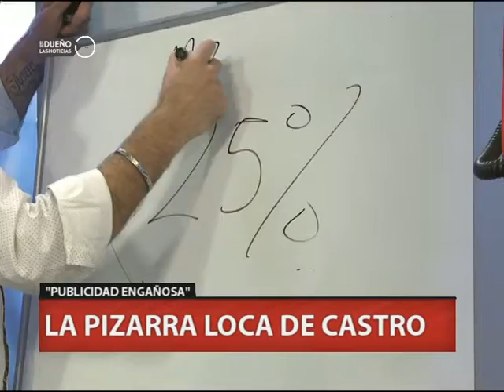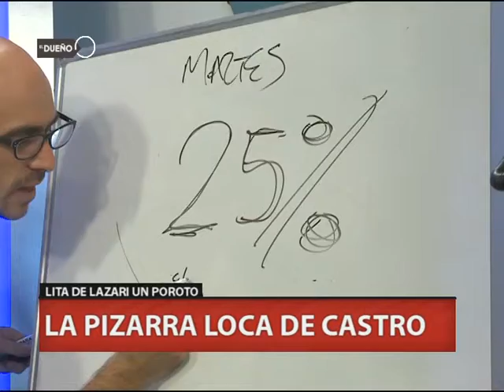EL DUEÑO DE LAS NOTICIAS - BLOQUE 2 - PROGRAMA 25.11.2014